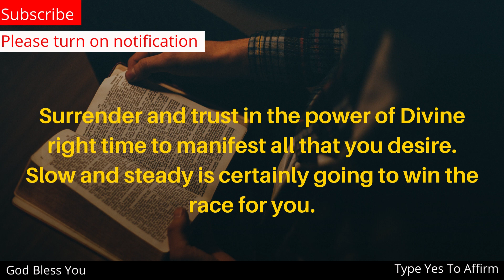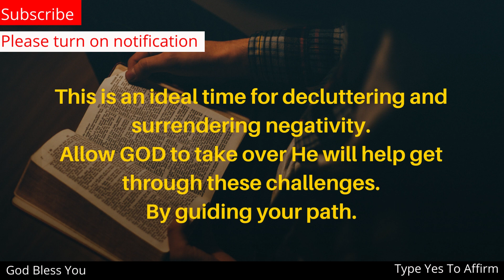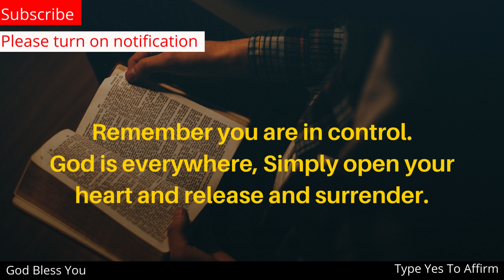🔴✨God Says,You Will Receive Unexpected Financial Blessings Before October🦋positiveaffirmations LOA#